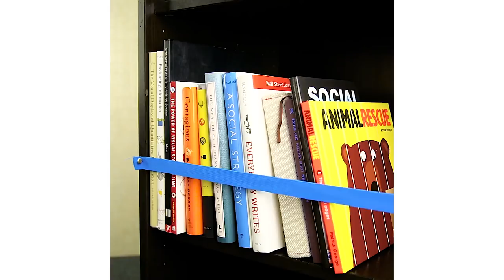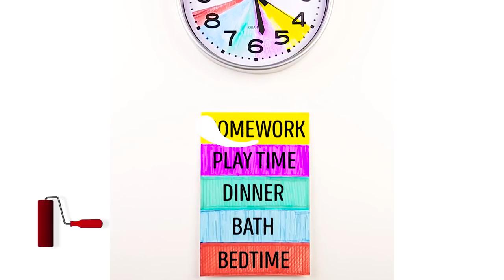16 SMART LIFE HACKS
Learn how to make quick delicious treats in no time and leave no dirty dishes! Check out cup prints ideas and many more cleaning tips and cooking hacks! :)

TIMESTAMPS:
0:10 Delicious treat
1:25 Great bookshelf idea
4:09 Pencil cases ideas
5:38 Quick and yummy cupcake
7:06 Hopscotch
10:06 An umbrella for an ice cream